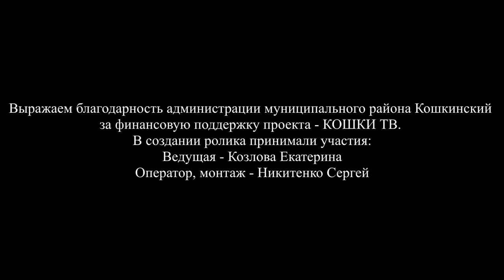17.01.2015 Соревнования по настольному теннису - село Кошки